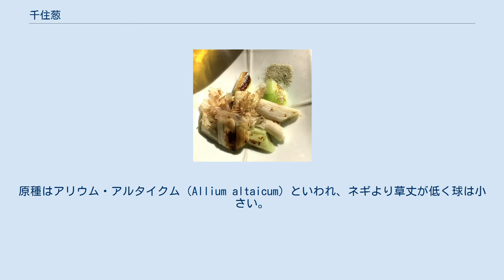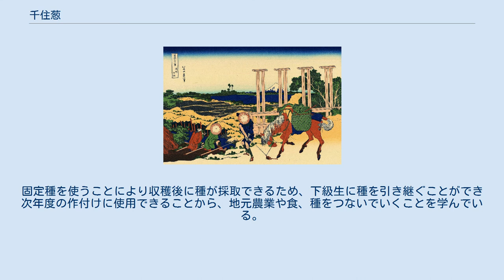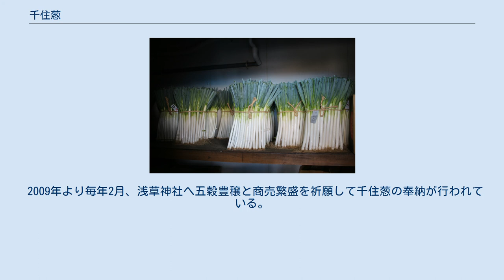千住葱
千住葱 千住葱（せんじゅねぎ）は、かつて足立区を中心に栽培されていた江戸野菜で、千住河原町付近にある市場で取引される葱の総称をいう。
大坂城落城後に現在の江東区砂町に種を持ち込まれたのが、葱栽培の始まりとされている。
2017年（平成29年）現在、埼玉県下の農家が栽培した葱が取引されており、少量ながら足立区内でも栽培されている。
 葛飾北斎 『富嶽三十六景』より14番 『武州千住』 ネギ属は主に北半球に分布し、500種以上を含んでいる。
この属にはタマネギ、ニンニク、ネギなどのように数千年前から栽培された古い野菜が含まれる。
ネギの原産地は中国西部またはシベリアとされる。
原種はアリウム・アルタイクム（Allium altaicum）といわれ、ネギより草丈が低く球は小さい。
中国では約2200年前の『礼記』などに記述がみられ、その頃には栽培されていたと推定される。
 ネギはヨーロッパ（16世紀末）、アメリカ（19世紀）に伝わっていたがあまり普及することはなく、東洋（特に日本）で多く栽培がみられる。
日本に渡来した時期は古く、『日本書紀』の仁賢天皇6年9月（493年）に「秋葱（あきぎ）」の名が出ている。
『本草和名』（918年）では和名「岐（き）」、『和名抄』（931年）では葱、和名「紀（き）」、冬葱を「布由木（ふゆぎ）」と記述していて古くからネギの栽培がおこなわれていたことがわかる。
 千住葱の原産地は江戸東部にあった砂村（現在の江東区砂町）とされる。
起源としては天正年間（1573年～1593年）や大坂城落城時（1615年）と諸説あるが、大阪から種子を持ち込まれ、品種改良・育成を重ね葛飾・足立に広まったといわれる。
 原種となったネギは、「難波葱（なんばねぎ）」という説がある。
このネギは中国から渡来してきたネギが大阪に定着したもので、さらに大阪から京都に種が運ばれて風土に合わせて改良されたものが「九条葱」となったという。
難波葱の種を大阪から砂村に運んで栽培したものが「砂村葱」となり、砂村葱が千住付近で栽培されたものが本種とされる。
本種の本格的な生産は明治中期以降とされ、この時期に産地名にちなんで「千住葱」とよばれるようになった。
 当初は青い部分を食す葉葱であったが、江戸の気候が大阪に比べて寒く霜枯れするため、白い部分を食すようになり、更に土寄せをして葉柄部分を軟白するようになって、現在の根深葱の形態になった。
 千住葱は千住青物市場に出荷され、その質の良さから名声が高まった。
蕎麦屋を始めとした業界筋からは「千住葱でなければ」と評されるほどの品質を保っていた。
 第二次世界大戦の時期、千住葱は他の野菜類とともに受難の時期を迎えた。
栽培は徐々に減らさざるを得なくなり、品種を維持するのがやっとの状態だった。
終戦後の立ち直りは早かったが、これはネギ類の交雑性の低さに加えて自家採種による種子の保存が功を奏したものと考えられる。
 ネギ類は栽培期間が長く、広い農地を有している農家でないと栽培が困難になることから、都市化の進行や相続などで農地面積が小さくなった農家では栽培を断念せざるを得なくなった。
そのため千住葱の産地は、葛飾区新宿や埼玉県などの広い農地の残る場所に移って行った。
千住青物市場も1945年（昭和20年）に足立市場に移転し、1979年（昭和54年）9月には北足立市場に青果部が移転した。
ただし、千住葱商組合は千住青物市場発祥の地である千住河原町に残留して「千住山柏青果物市場」で葱の商いを続け、「千住葱」のブランドを守っている。
 JA東京グループは、葛飾区東金町の葛西神社に「千住ネギの産地」という屋外説明板を設置している。
2011年（平成23年）にJA東京中央会は「江戸東京野菜」を商標登録し、千住葱（千住一本ネギ）を含む34種類の野菜を認証した。
 葛飾北斎による富嶽三十六景の14番「武州千住」の馬の背のカゴに入っているものは「葱」であるという説もある。
 ネギは古くからある野菜としては変異性が強くないため、品種数はそれほど多くはない。
中国から日本に渡来した時期に、すでに太ネギ（根深ネギ）と葉ネギ（九条ネギなど）に分化していたものと推定されている。
 日本のネギは、加賀、九条、千住の三品種群に大別される。
加賀は太ネギで耐寒性に優れ、九条は葉ネギで年間を通して収穫される。
千住は太ネギ（根深ネギ）で秋冬に多く出荷されている。
ネギの生産は、愛知県を境として東日本では葉鞘の白くなった部分（俗...